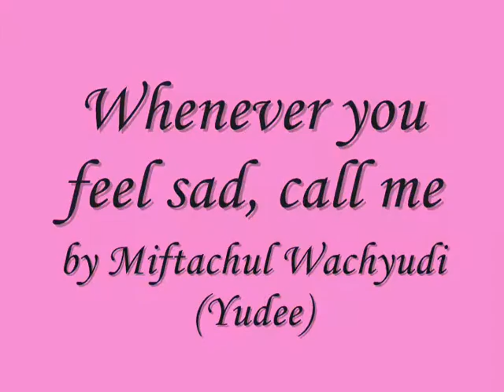Whenever you feel sad, call me - Miftachul Wachyudi (Yudee)